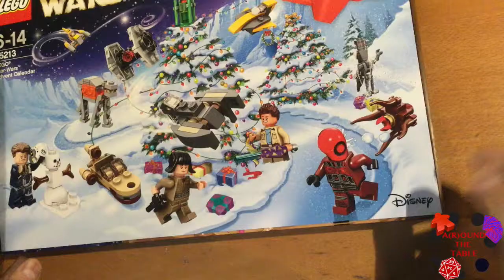Around the Lego: Lego Star Wars Advent Calendar 2018. Giorno 8.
Oggi e per 24 giorni andiamo off topic e ci sediamo attorno al tavolo per aprire assieme il Calendario dell'Avvento Lego Star Wars 2018. Quindi senza indugio scopriamo assieme i 24 mini set che compongono il Lego Star Wars Advent Calendar 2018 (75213)